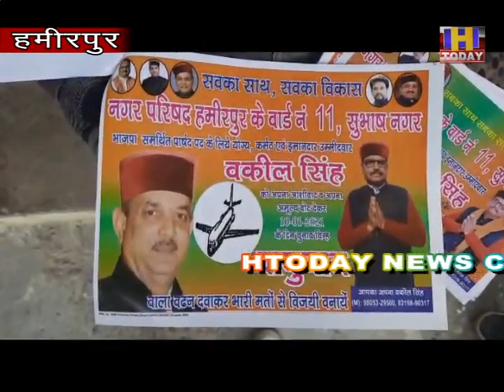6 jan 11 वार्ड न 11 में भाजपा सर्मिर्थत उम्मीदवार बकील सिंह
वार्ड न 11 में भाजपा सर्मिर्थत उम्मीदवार बकील सिंह